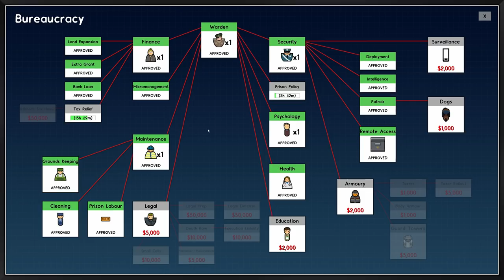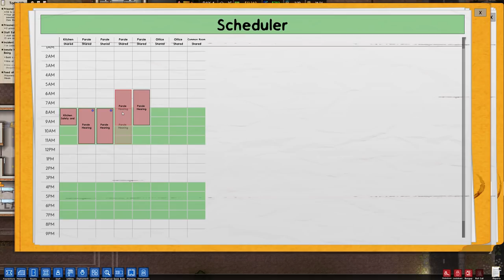The Laundry - Prison Architect Gulag #4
Hello, Comrades!

Our prisoners are extremely unhappy because their clothing is filthy and they haven't had a change of underwear since they were brought in. Not to worry, though - we can build a laundry to keep their clothing clean and bright. Maybe we can even let them have some fabric softener. Maybe.